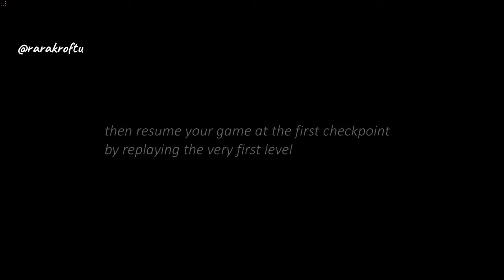TRA - What happens if - Part 2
On my next TR Anniversary Experiment we are trying to save the tour guide from the very first Level. Is it possible? Well let's find out...
If you have any what happens if question about LAU TR games, message me. Let's find out together